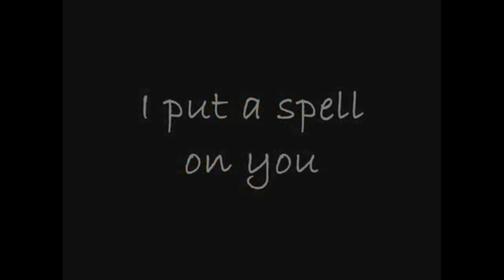Angelina Jordan vs Nina Simone - I Put A Spell On You | Music Battle (Official Song) SUPER VOICE! 😍